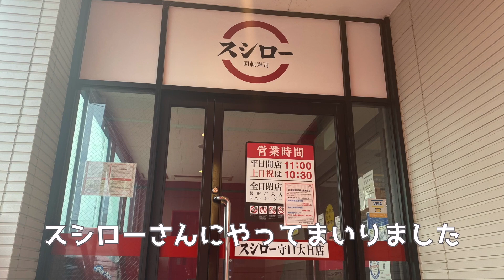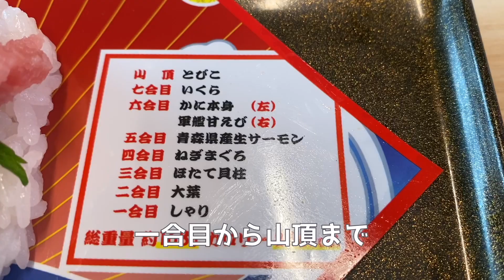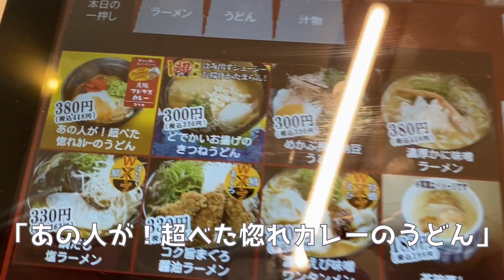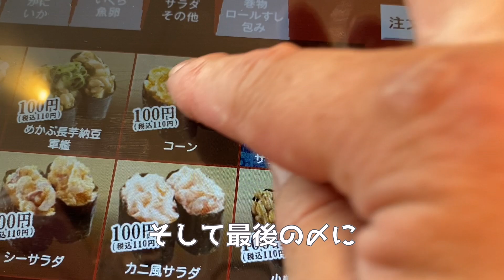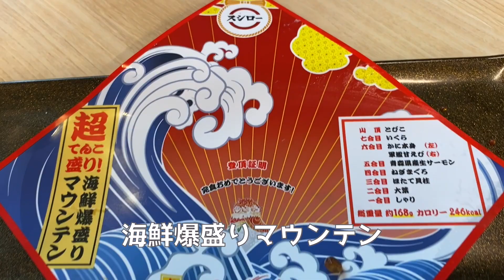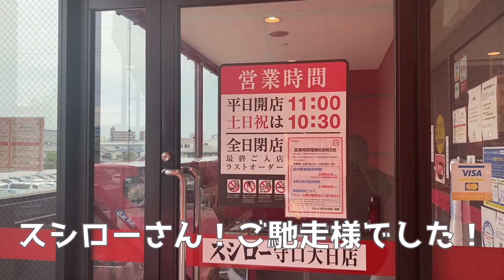【スシロー 超すし祭】 超てんこ盛り 大阪マドラスカレーうどん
令和３年６月２日から『スシロー」さんで開催されている「超てんこ盛り祭り」
「海鮮爆盛りマウンテン」と「あの人が！超べた惚れカレーのうどん」食べてきました！